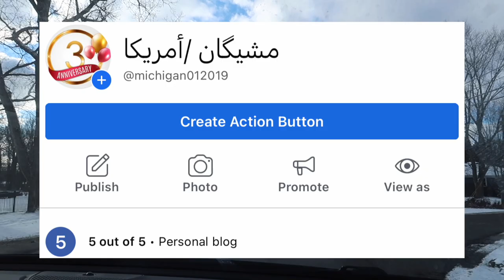طلعنا بالثلج القارس🥶 علشان نلعب بالثلج ومكان روعة في ميشيغان